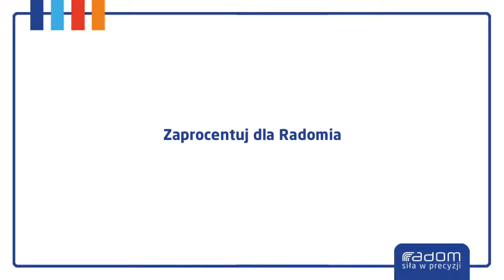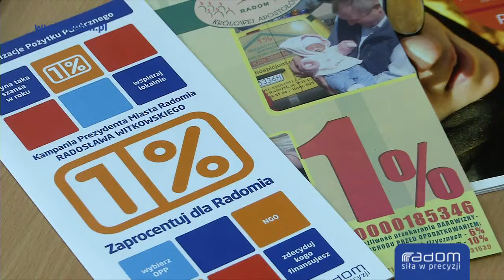Zaprocentuj dla Radomia (18.02.2017r.)